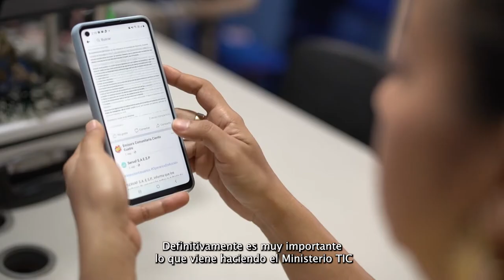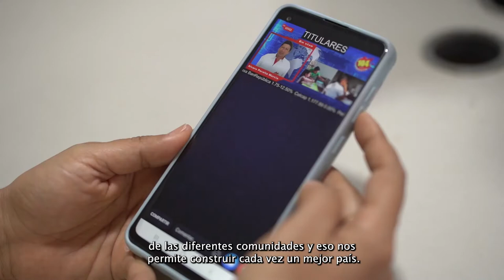Miguel Tovar dirige la emisora 104.1 en Florencia, Caquetá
Las emisoras comunitarias del país cumplen una labor social, como el caso de 104.1 FM en Florencia (Caquetá), que por medio de las TIC se fortalece e impulsa la educación de niños y jóvenes para evitar la deserción escolar.